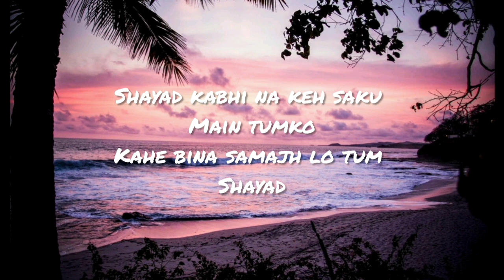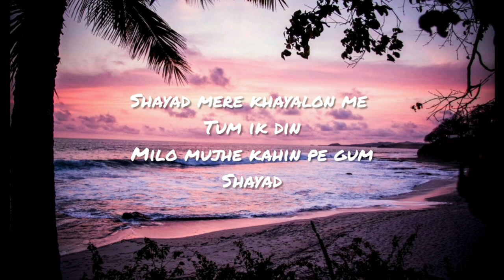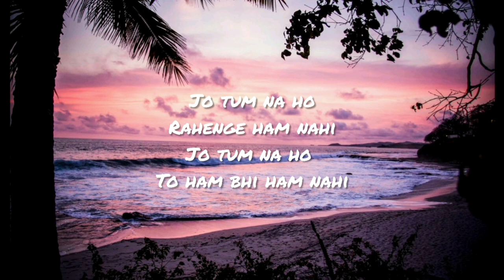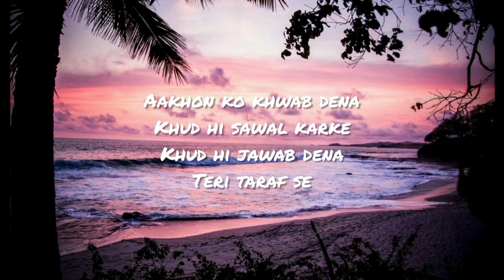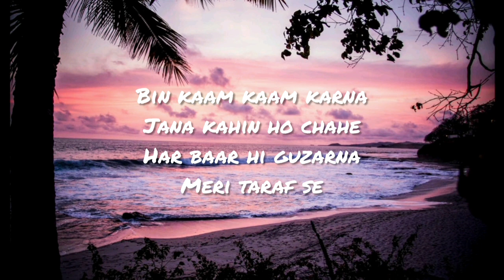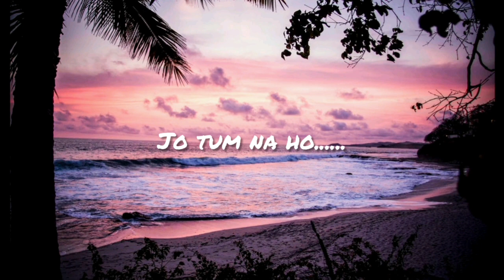shayad reprised | lyrical video | cover | slowed| sachin pathak |arijit | pritam | kartik|sara|2018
original credits :
singer : arijit singh
movie : love aaj kal

cover credits
singer : sachin pathak
mix & mastering : sachin pathak
software used : bandlab